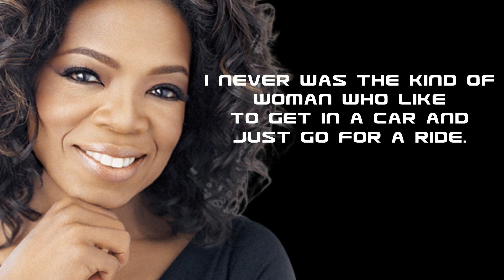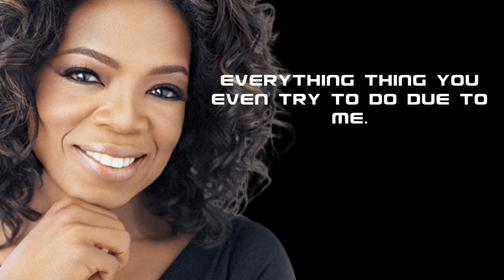LAW OF ATTRACTION | Oprah Winfrey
Oprah Winfrey is a strong advocate of the law of attraction, which is the idea that positive thinking and visualization can attract positive outcomes and experiences into one's life. In her speeches, she often emphasizes the power of positive thinking and the importance of setting clear intentions and visualizing success. She also stresses the importance of taking action and putting in the effort to make those positive thoughts and visualizations a reality. According to Oprah, the law of attraction is about aligning one's thoughts, feelings, and actions with their desires, and taking responsibility for creating their own reality.